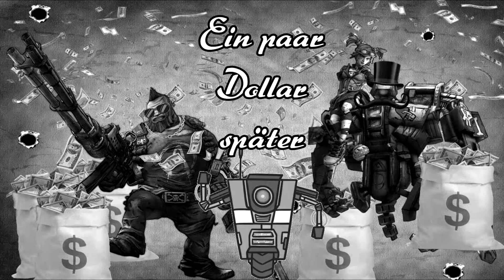Borderlands 2 Folge 41 - In der Klemme mit Kimme, Korn und Copter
Zum Glück guckt das ja keiner denn die Verrückten sind wieder da!
Willkommen zu Borderlands 2. Auf Pandora ist die Kacke ganz schön am dampfen und ausgerechnet Crimson und Shadow sind die die sich darüm kümmern müssen. Klingt komisch, ist aber so.
Und falls das hier wirklich einer sehen sollte: Vielen lieben dank 💚

Shadow als Gaige

(Und für die dies noch nicht gewusst haben, Kai Taschner als Handsome Jack!)

Dieses Let's Play könnte Spuren von JoJo enthalten